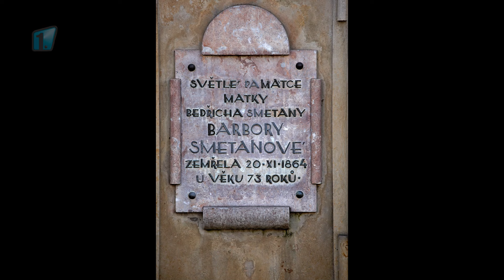Mladá Boleslav: Studenti si připomněli dvousté narozeniny hudebního skladatele Bedřicha Smetany